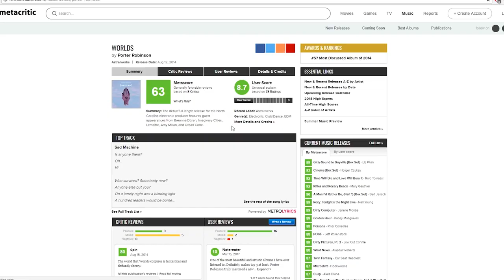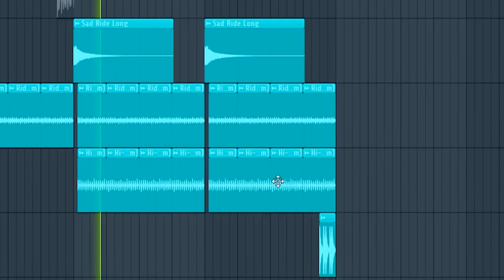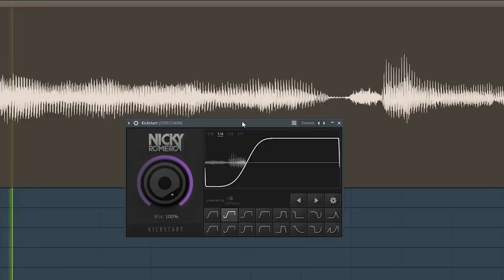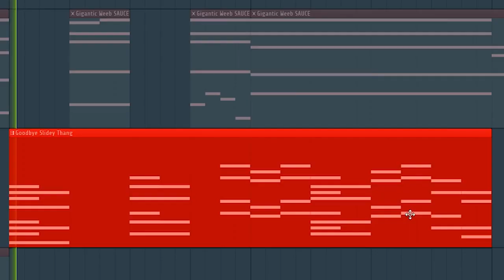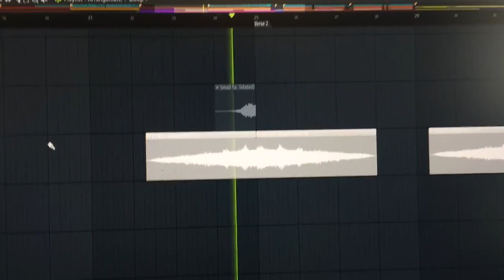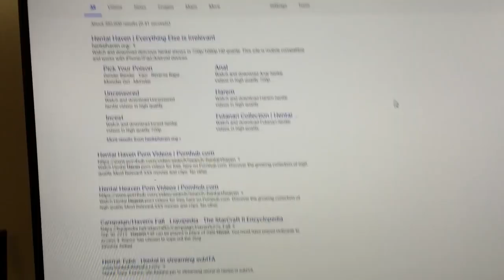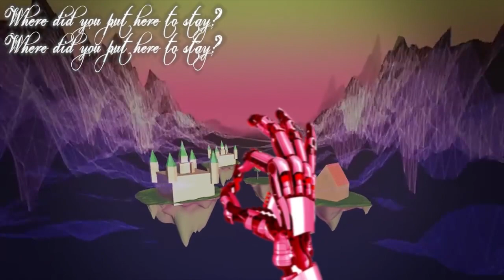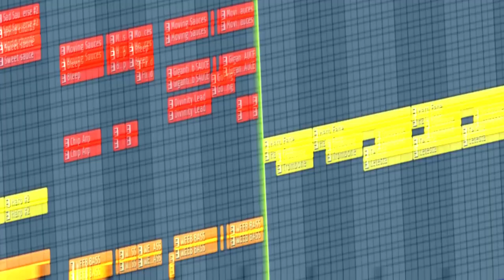Composerily: HOW TO SOUND LIKE PORTER ROBINSON (REUPLOAD)